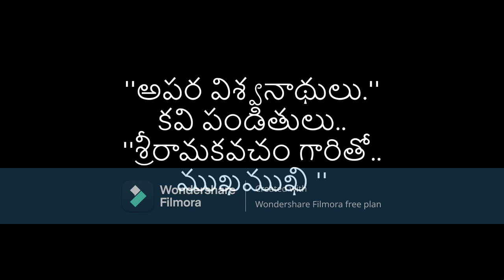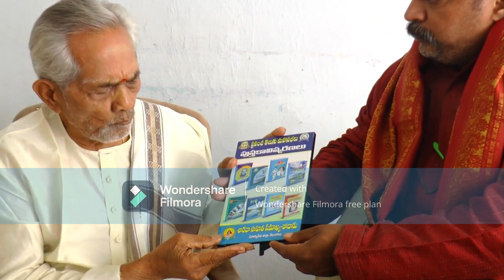"apara viswanatha"__sri sri rama kavacham garitho istaghosti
susharma@kodada#